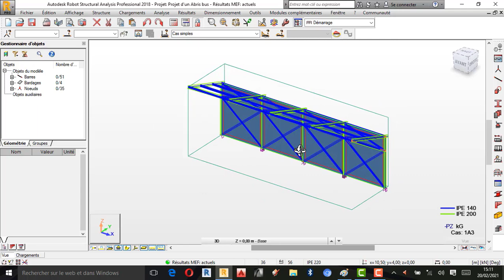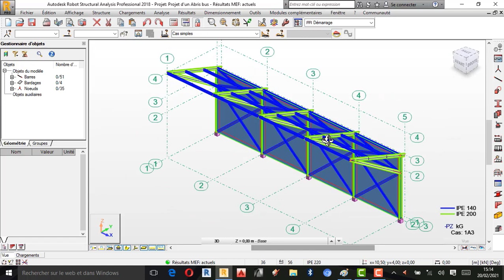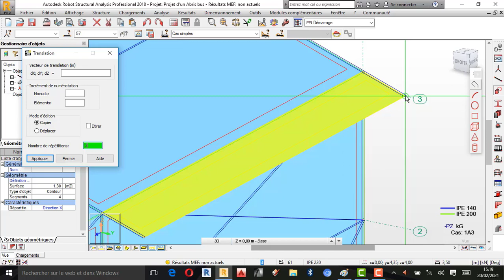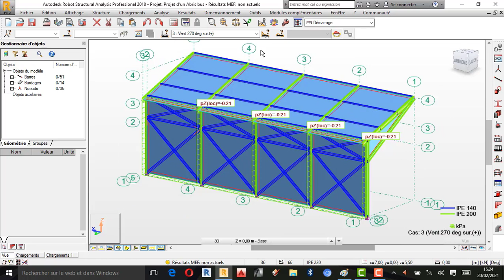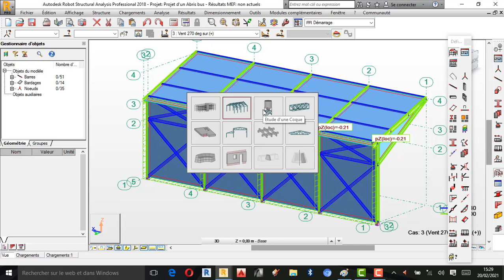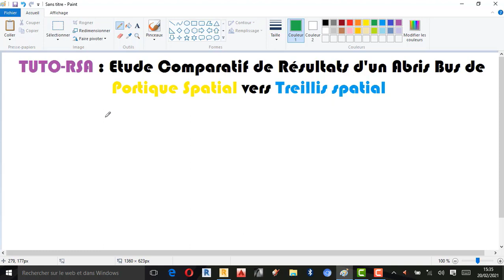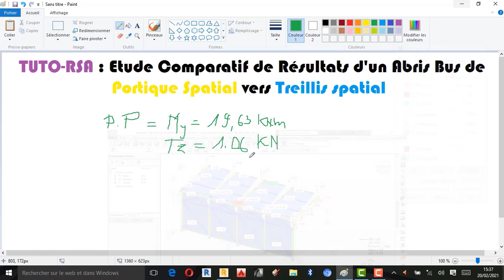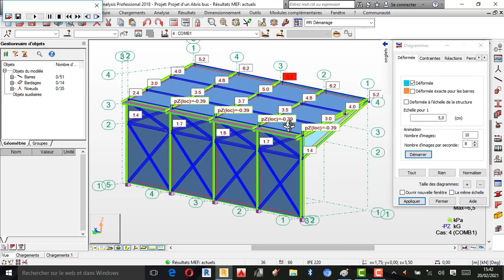TUTO-RSA : Etude Comparatif de Résultats d'un Abris Bus de Portique 3D vers Treillis 3D Partie 01.